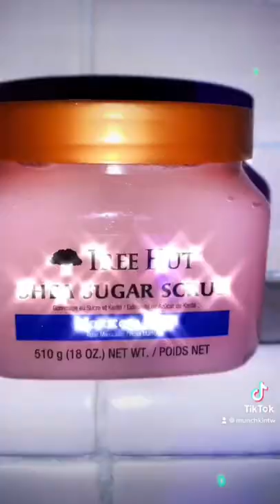Time to relax 🛀